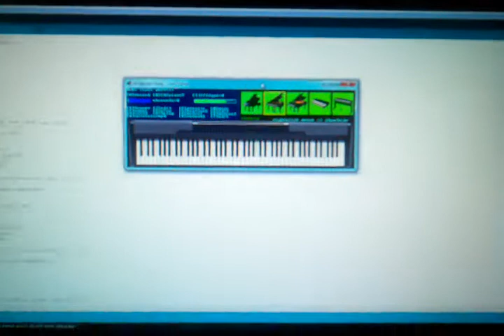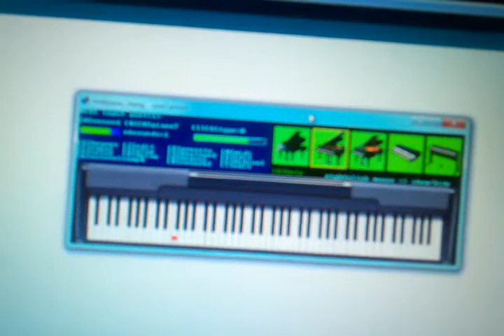Wireless MIDI for XBox360 Rock Band keytar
Using an Arduino Uno with USB Host shield as an HID MIDI compatible wireless receiver for the XBox 360 Rock Band keytar.